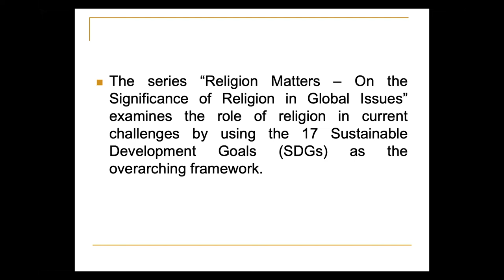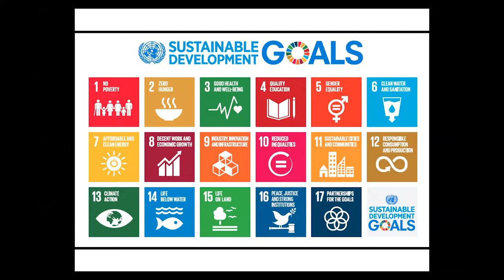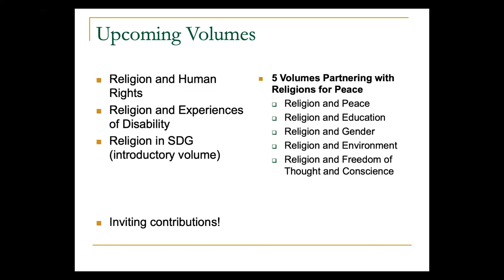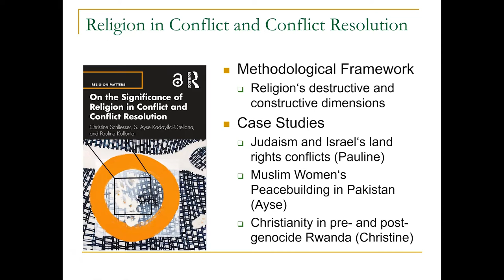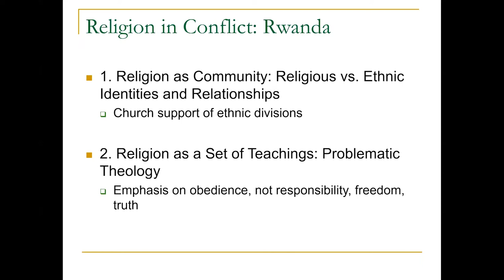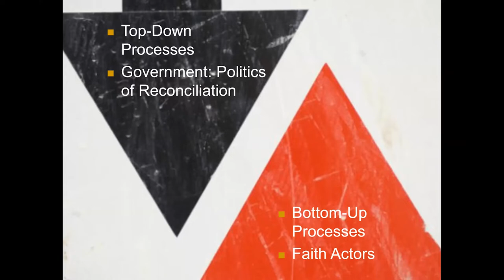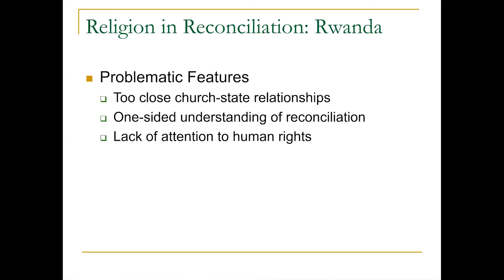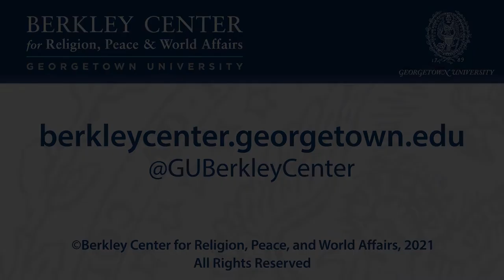Religion Matters: A Conversation on Religion and Sustainable Development Goals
July 6, 2021 | A new book series, Religion Matters: On the Significance of Religion in Global Issues, published by Routledge, examines the role of religion in current challenges by using the 17 sustainable development goals (SDGs) as the overarching framework. The aim of this series of short books is to assist academics, policymakers, and practitioners in better understanding the role of religion in matters of global and public relevance, including conflict, development, and climate change. It takes an interreligious, interdisciplinary, and international approach and is written by and for academics, practitioners, and policymakers by teams of two to four authors representing different religions, disciplines, and contexts.
A panel of authors who are contributing to the series introduced Religion Matters and elaborated on the different volumes. Christine Schliesser analyzed religion both as a contributor of conflict and a constructive resource for conflict resolution and reconciliation. Philip McDonagh argued that the sustainable development goals are a global roadmap, our guide to a just transition in response to climate change, and that diplomacy has everything to gain from engaging more creatively with religions, worldviews, and human values. Ruby Quantson Davis explored the complex relationship between religion and deliberative democracy, and Elisabet le Roux explained how she and co-author Sandra Pertek unite the perspectives of two different faith traditions (Christianity and Islam) in an analytical and practical exploration of how religion matters in the safety and vulnerability of women and girls. S. Ayse Kadayifci-Orellana provided an introduction, and Senior Fellow Katherine Marshall moderated the conversation.